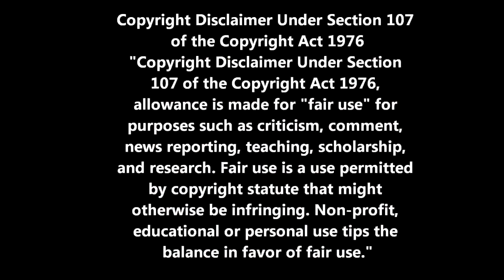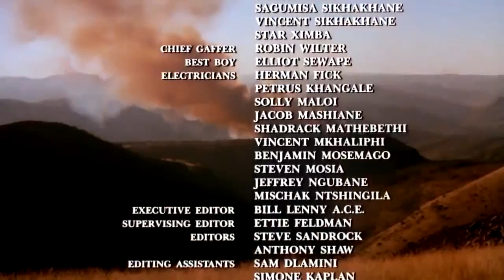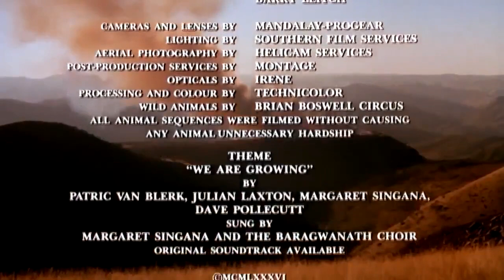Shaka Zulu 10 Miniserie de TV 1986